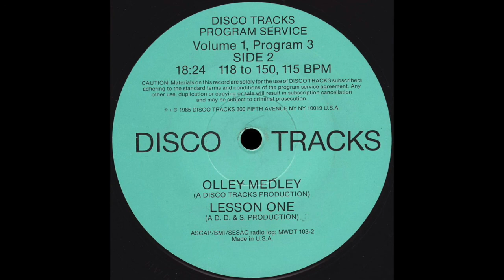DISCO TRACKS PROGRAM SERVICE Volume 1, Program 3: Lesson One * Double Dee & Steinski * MWDT103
Title: DISCO TRACKS PROGRAM SERVICE Volume 1, Program 3: Lesson One
Mixed by: Double Dee & Steinski
Label: DISCO TRACKS
Catalogue No: MWDT103
Year: 1985